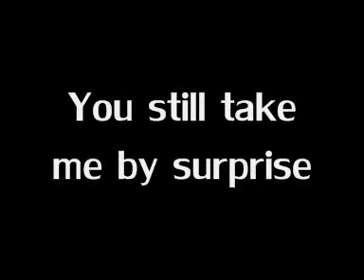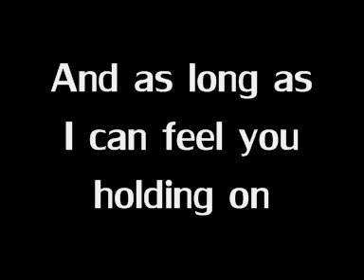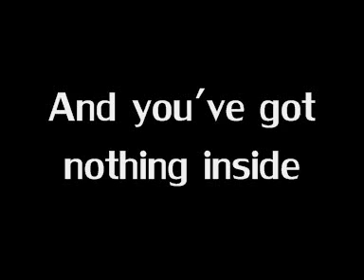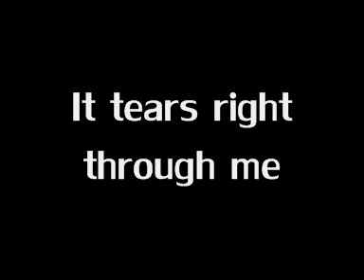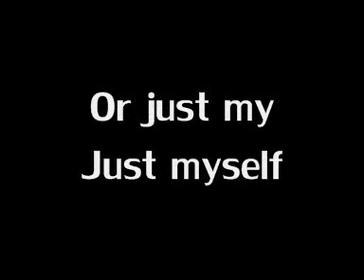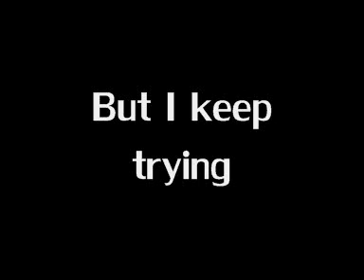Perfect, Hedley: Lyrics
Love this song. Any feedback is appreciated and please let me know if anything is wrong with the lyrics.